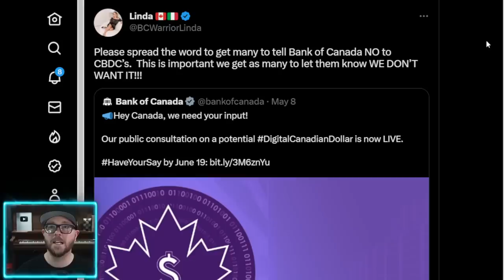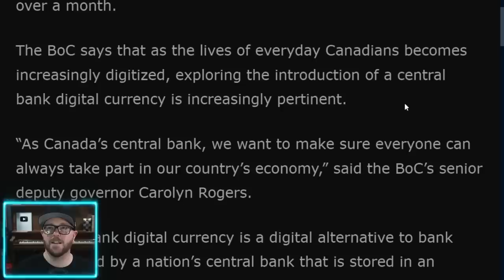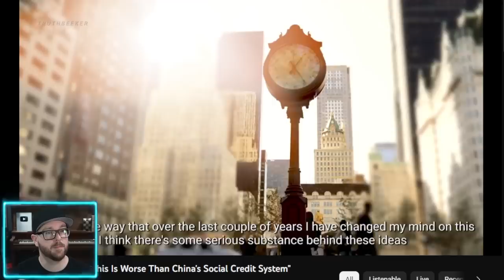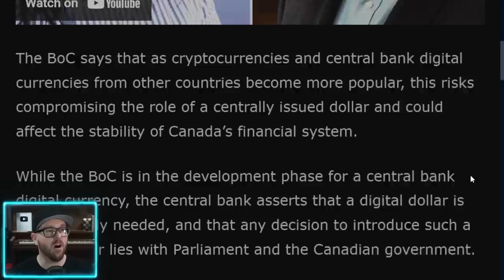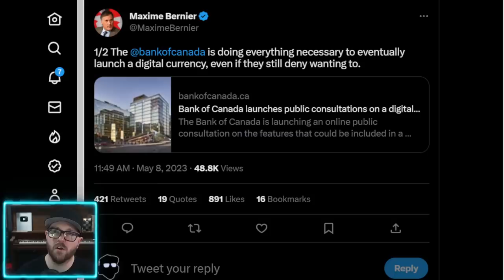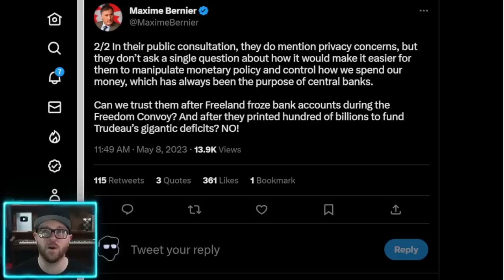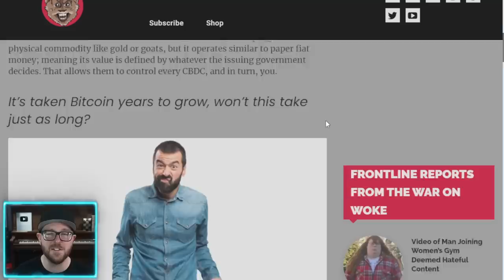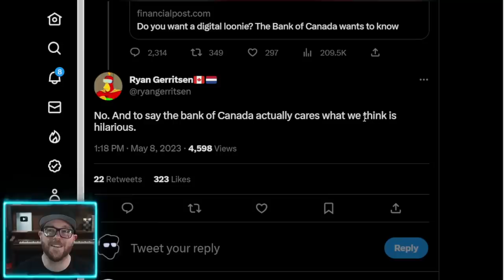Bank of Canada Asks: Do You Want a Digital Dollar? - Central Bank Digital Currency (CBDC)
A Digital Loonie. The Bank of Canada is conducting a survey asking Canadians how they feel about the launch of a new Central Bank Digital Currency (CBDC). This has been in the works, which makes it puzzling why they would ask the public about it now.